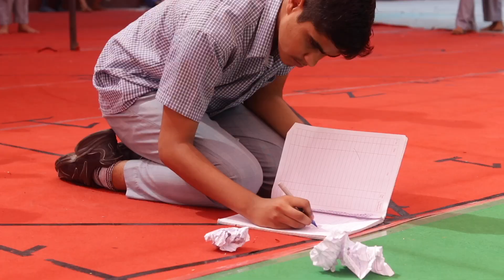Apj Abdul kalam-wings of fire | Mayankhashmi | Annual Function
APJ Abdul Kalam, often referred to as the "Missile Man of India," was a renowned Indian scientist and the 11th President of India (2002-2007). His life and career were marked by his significant contributions to India's space and missile programs, which earned him the nickname "Wings of Fire."

"Wings of Fire" is also the title of Kalam's autobiography, published in 1999. The book provides insight into his humble beginnings, his early education, and his journey from a small town in Tamil Nadu to becoming a prominent figure in India's scientific and political landscape. The title symbolizes Kalam's aspiration to soar above challenges and limitations, much like a bird with fiery determination.

Kalam played a pivotal role in India's successful nuclear tests in 1998 and was instrumental in the development of the Integrated Guided Missile Development Program, which aimed to establish India's self-sufficiency in missile technology. His contributions to space research were crucial in India's achievements, including the development of indigenous satellites and launching vehicles.

Kalam's legacy goes beyond his scientific achievements. He was known for his visionary leadership, dedication to education, and his ability to inspire and connect with the youth. His speeches and interactions often emphasized the importance of hard work, innovation, and a positive attitude.

In summary, "Wings of Fire" represents not only APJ Abdul Kalam's journey from modest beginnings to great heights in the fields of science and leadership but also his unwavering commitment to igniting the flame of knowledge, progress, and inspiration among the people of India and beyond.

🙋‍♂️ Who am I:

Founder and Creative Head Mayank Hashmi is an authentic spear heading leader, nationally acclaimed for his Expertise in Theatre, Extensive Artistic Programme Of Music, Performance Arts, Comedy, Debates, Film Walks, Educational Workshops, Tours And Talks

He is a Trained Actor from Shri Ram Centre(Mandi House) Also a professional actor with NSD(National School of Drama) for 5 years, And Trained Professionally from Natya Ballet Centre for 5 years in Dance forms like Musical Ballet, Chau and Contemporary Dance, Semi Classical and Classical Dance forms .

He has created a hub for Artistic Innovation, with the marriage between music and drama at its heart. His main objective is to produce high quality theatre, accessible to a diverse audience, with integrity and passion from the art form and producing the highest quality Theatre, Dance Drama and Ballet.